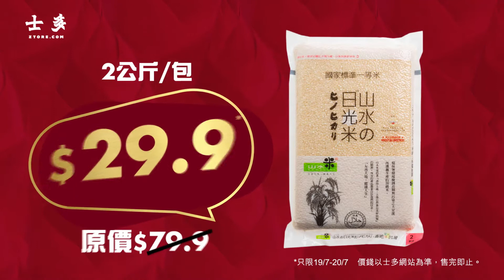【難以置筍...咁筍呀！】😱 不要問，只要買，就係咁筍！😱（19/7-20/7 限定優惠）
💰 山水 台灣日光米 2KG 💰
筍價$29.9/包*（原價 $79.9）
！！！屋企囤貨必備！！！

💰 STELLA ARTOIS(平行進口) 啤酒-原箱 330MLX24💰
筍價$132/箱（原價 $324）
！！！平均每支$5.5！！！

😎士多就係筍！筍貨就是多到你唔信！

*只限19/7-20/7
*優惠受條款及細則約束，售完即止。價錢以士多網站為準。
士多筍貨就是多，日日上士多掃筍貨，最筍就係你！
【新客專享優惠】：買$1、買1件貨都免費送貨上門！
又或者喺全港300+提貨點，自己取貨，靈活方便！